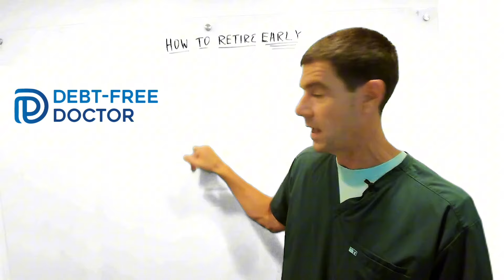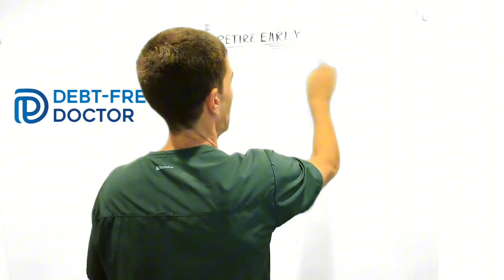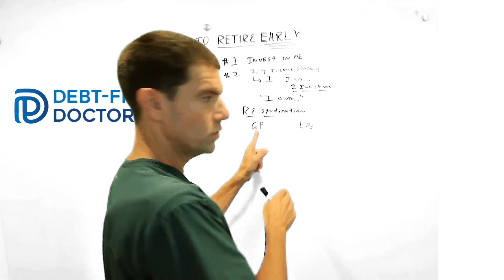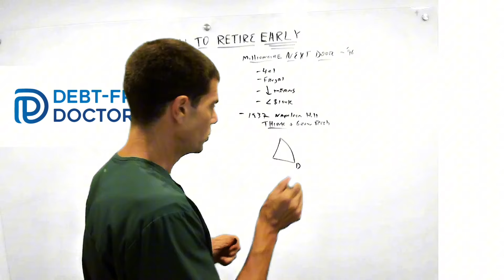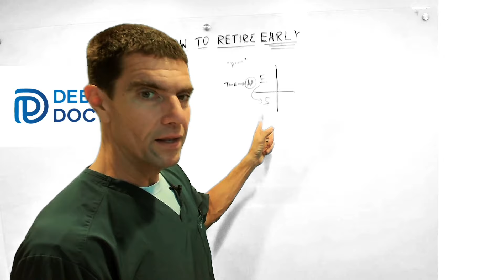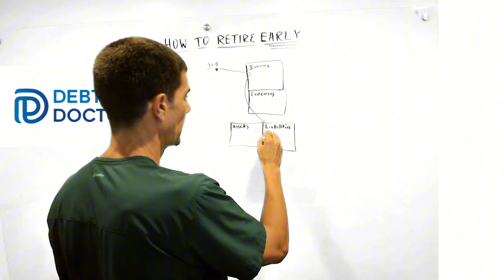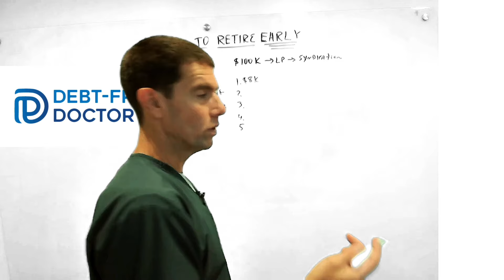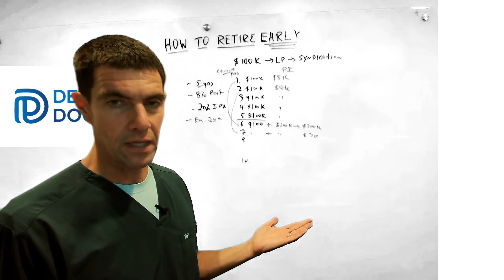How to RETIRE EARLY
Do you dream of retiring early and finally having the freedom to live life on your own terms? In this video, I'll reveal the ultimate blueprint to retiring early—especially for dentists and high-income professionals like you.

✅Ready to unlock wealth? Free real estate passive income training

✅ Want Financial Freedom? Get the Course!

In this video, you'll discover:

💼 The Financial Freedom Formula – Why relying on one income stream keeps you stuck and how to break free.
🏠 The Power of Passive Income – How real estate syndications can replace your income faster than you think.
📊 Escape the Rat Race – Move from trading time for money to letting money work for you.
💡 Avoid Common Mistakes – Learn the biggest traps professionals face when trying to retire early.
🚀 Actionable Steps – A step-by-step guide to transition from high-income earner to savvy investor.